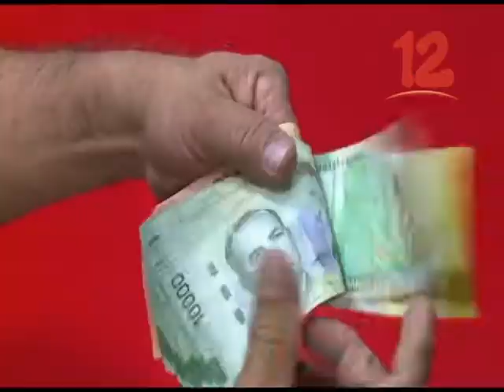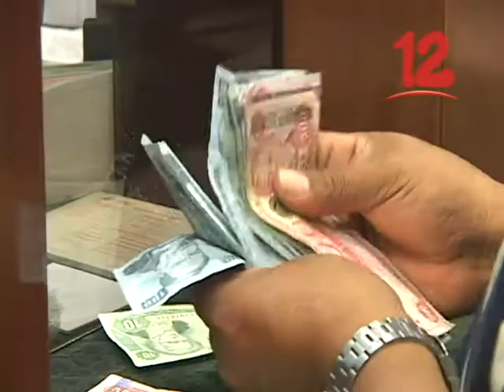EXILIO DE CAPITAL HUMANO PODRÍA GENERAR UN PROBLEMA A LARGO PLAZO PARA NICARAGUA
Preocupa exilio de talento humano por crisis socio política de Nicaragua.